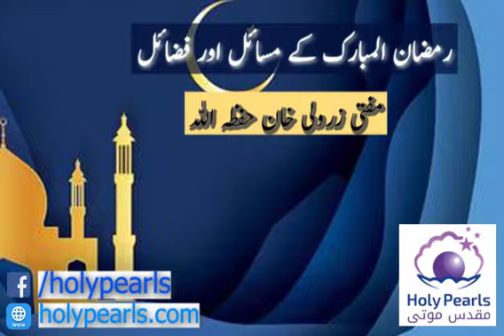Ramzan Ul Mubarak KeMasil Or Fazail By Mufti Zarwali Khan